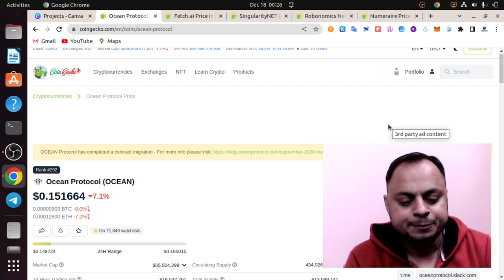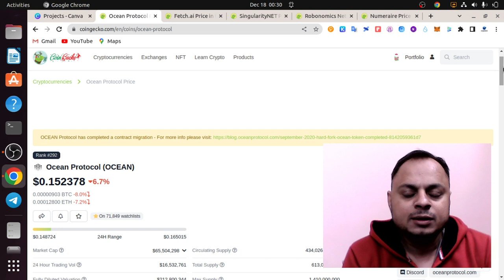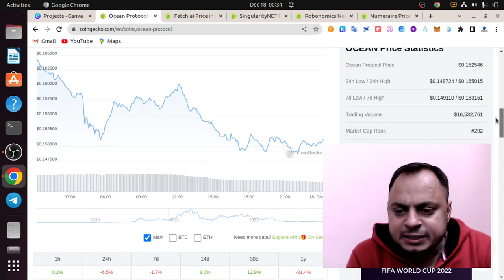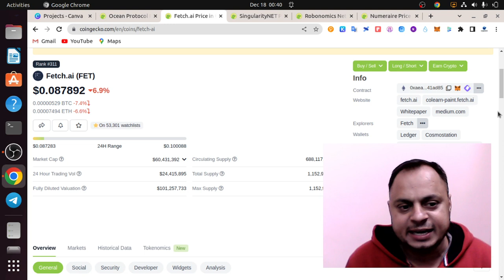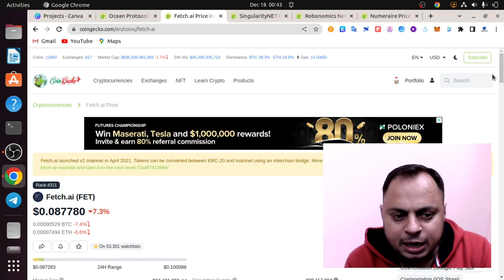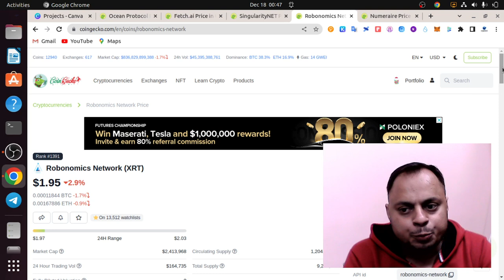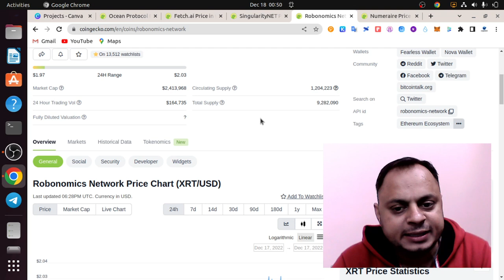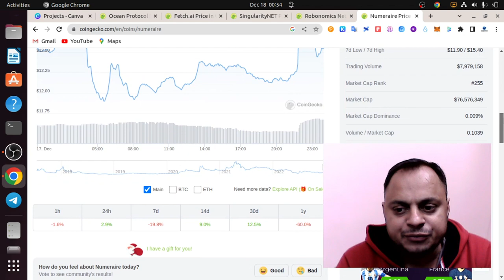FOURTH LIST OF BEST ARTIFICIAL INTELLIGENCE AI TOKEN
FOURTH LIST OF BEST ARTIFICIAL INTELLIGENCE AITOKENS
इसमें अगर दो टोकन ज्यादा भी जाते हैं तो भी आप अमीर बन सकते हैं !
ये टोकन आज की तारीख से आपके पोर्टफोलियो को 100 से 1000 गुना कर सकते हैं।

🔴MAKE ACCOUNT IN EXCHANGES👇
crypto
crypto news
micro cap crypto
artificial intelligence
artificial intelligence token
alethea artificial liquid intelligence token,
ow to buy artificial intelligence
artificial intelligence cryptocurrency
blockchain artificial intelligence
artificial intelligence blockchain
buy artificial intelligence
artificial intelligence buy
crypto artificial intelligence
artificial intelligence coin
artificial general intelligence
artificial intelligence price
low cap crypto coins
low cap,low market cap crypto
crypto market
low market cap crypto gems,
ow cap cryptos to invest in
best low cap cryptos 2021
very low market cap coins
crypto crash
low market cap coins to buy
top low cap defi tokens
low market cap coins to invest
low cap cryptocurrency
low market cap altcoins
low cap crypto token hindi
best crypto token for 2025 hindi